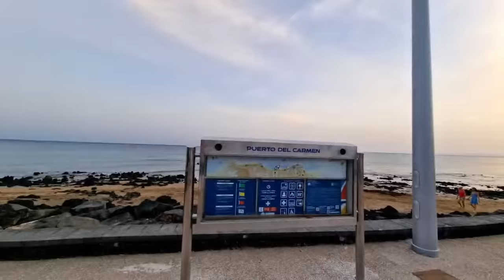🔴 Lanzarote LIVE - Puerto del Carmen at Sunset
REPLAY - Join me for a sunset walk around Puerto del Carmen in Lanzarote on Spain’s Canary Islands which sits in the Atlantic Ocean 100km off the north coast of Africa.

Join me for a walk, chat and maybe a drink :-)